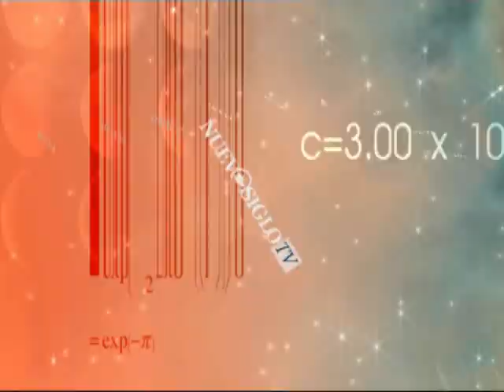OAXACA NUEVO SIGLO TV "MENSAJE DE DANIEL CUEVAS A LOS PAISANOS EN ESTADOS UNIDOS"